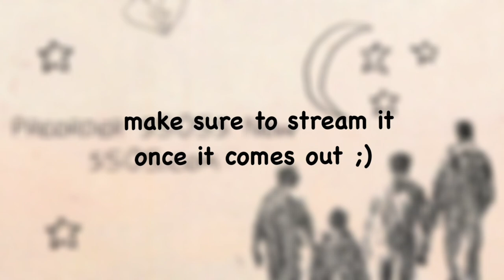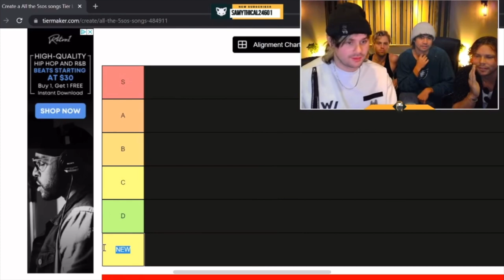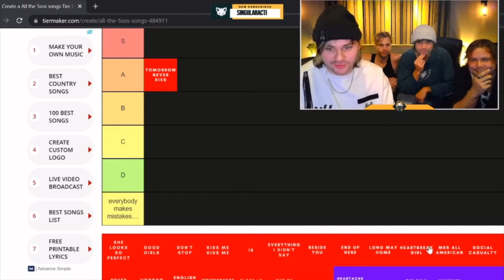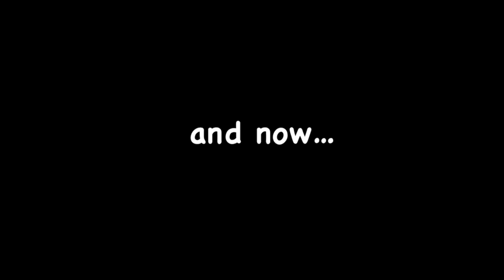5sos moments to watch because 5SOS5 is coming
5SOS5 comes out september 23rd!!! in the meantime, stream me myself & i :D